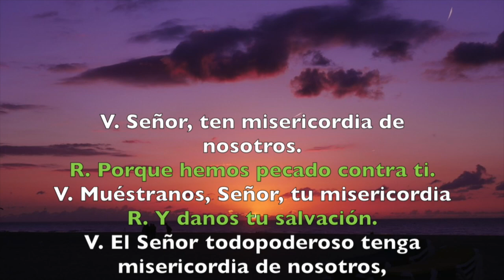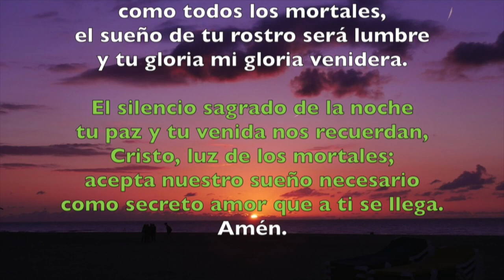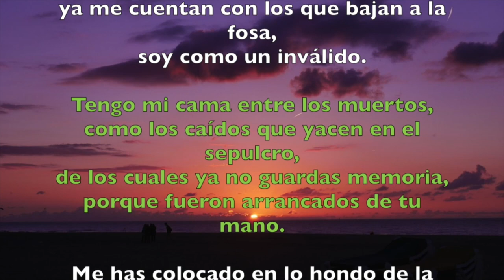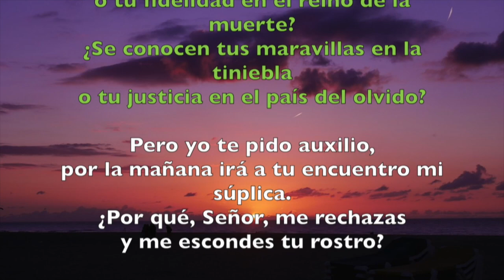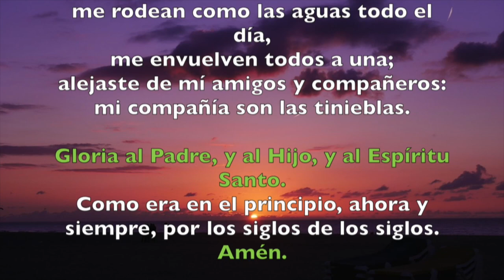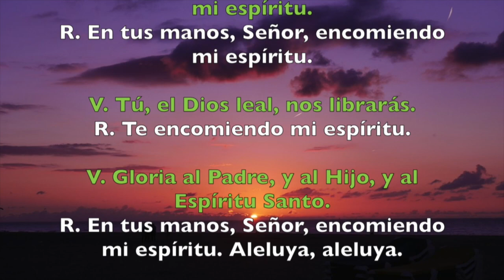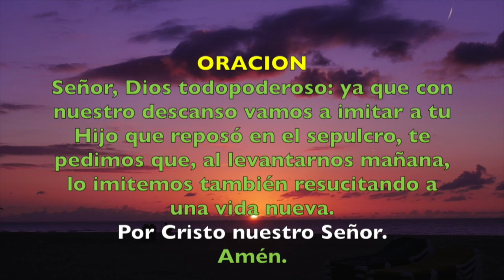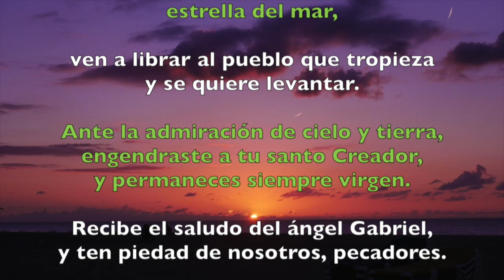Oración de la noche (Completas), VIERNES 28 DE SEPTIEMBRE DEL 2018 | PADRE SAM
Liturgia d elas horas, completas. Viernes 28 de spetiembre del 2018.